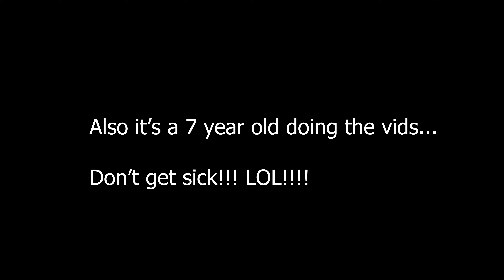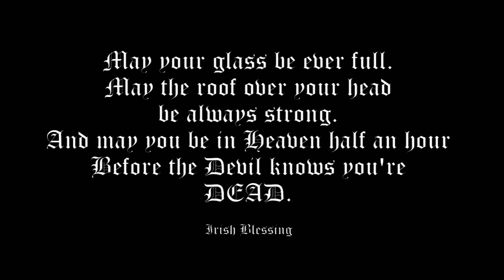Zeppelin vs The Electric Fence.... Shocking ....... Oh, and we grabbed a 1976 Squarebody Too!!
We head to pick up Amber's 1976 Chevy Squarebody. And Zeppy wanted to film it. It's the typical bouncy video as always. But this time he meets an electric fence for the first time!!! And decides to pet the horse while accidentally touching the fence. Embarrassed... he makes his way back to the truck. It's absolutely the cutest funniest thing he's done to date. Are Amber and I horrible parents because of uncontrollable laughter?? You be the Judge! Have fun!